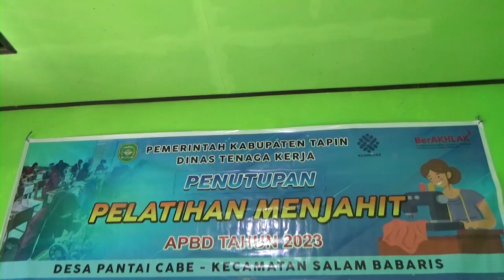PENUTUPAN PELATIHAN MENJAHIT DESA PANTAI CABE KEC SALBA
DINAS TENAGA KERJA KAB. TAPIN / MENGADAKAN PENUTUPAN PROGRAM PELATIHAN MENJAHIT BAGI DESA PANTAI CABE KECAMATAN SALAM BABARIS // PELATIHAN YANG DILAKSANAKAN SELAMA 16 HARI TERSEBUT / DIHARAPKAN MAMPU MENGHASILKAN TENAGA KERJA YANG AHLI DAN PROFESIONAL / SEHINGGA DAPAT MENGISI PELUANG USAHA DI KAB. TAPIN / GUNA PENINGKATAN PEREKONOMIAN KELUARGA //